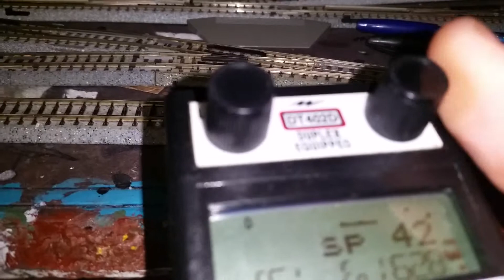CONRAIL A man and a train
CONRAIL A man and a train.This layout is still under construction.Forgive the mess.